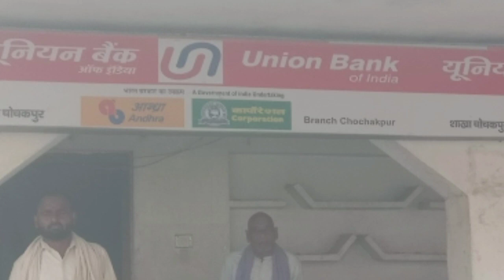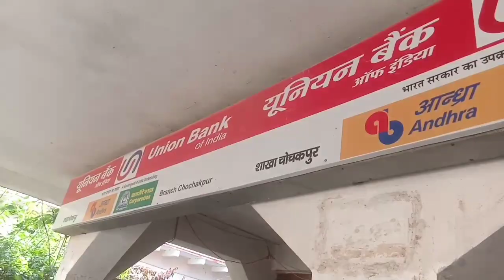यूनियन बैंक चौचकपुर खाताधारक क्यों लगाये मुर्दाबाद के नारे gazipur up.india